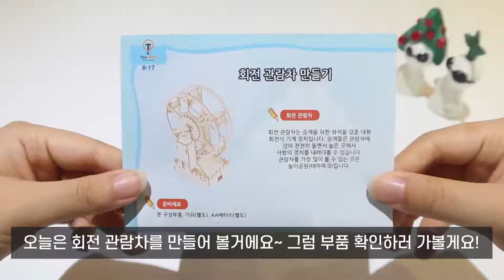(ENG) 티처스 교구 회전관람차 (R-17) 같이 만들기｜교구 만들기 장난감 놀이 장난감 조립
0:31 조립 시작

놀이공원에서 많이 봤던 회전관람차~!
무거운 관람차 여러개가 어떻게 돌아가는걸까요?
돌아가는 관람차에 무슨 비밀이 숨겨있는지 찾아봐요~~!

🌱 : 우와 빙글빙글 돌아가는 회전관람차 정말 멋있다~